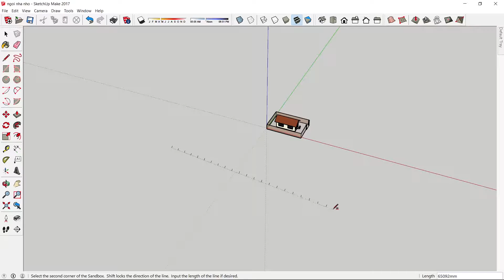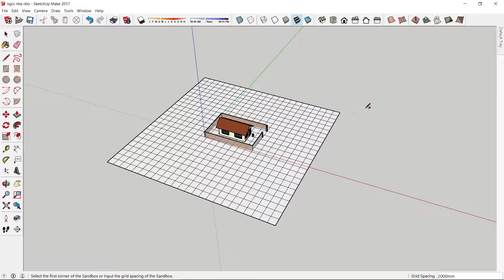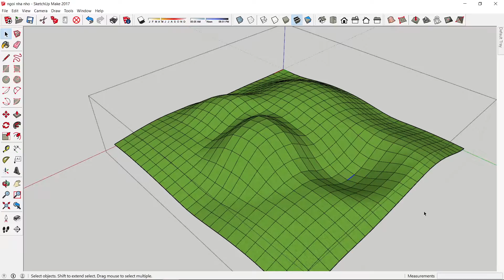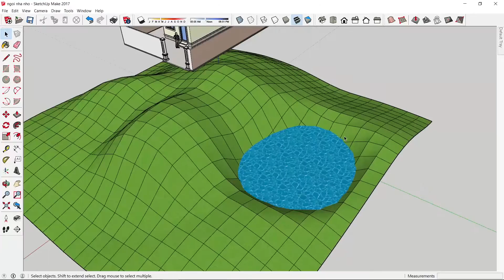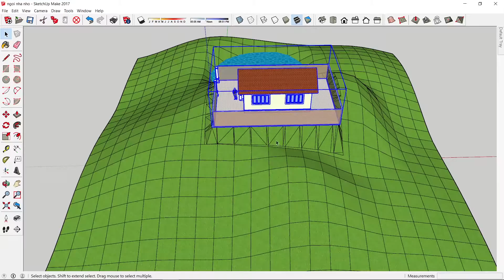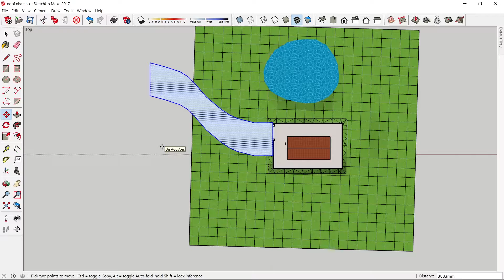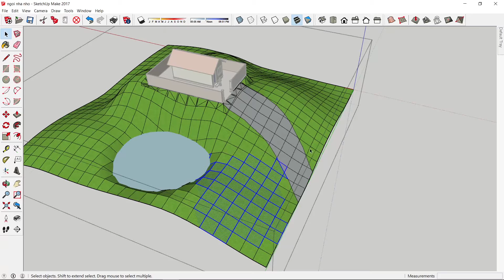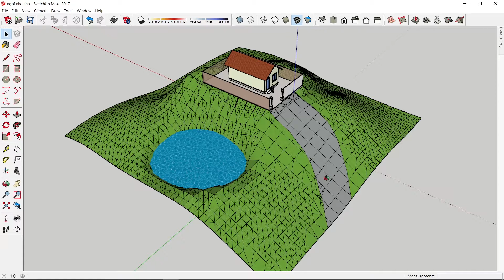CÁCH TẠO ĐỊA HÌNH TRONG SKETCHUP BẰNG CÔNG CỤ SANDBOX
Công cụ Sandbox dùng để dựng địa hình trong sketchup gồm có các chức năng sau đây :
- From Contours : tạo địa hình các đường đồng mức từ file cad nhập vào.
- From Scratch : tạo địa hình bằng cách vẽ một ô lưới chữ nhật.
- Smoove : tạo lồi lõm cho địa hình đã tạo bởi 2 chức năng trên.
- Stamp : tạo phẳng địa hình bằng hình chiếu vuông góc của một khối phẳng
                nằm phía trên địa hình đó.
- Drape : in hình chiếu của một mặt phẳng lên địa hình với các đường bao
               của mặt phẳng sẽ viền theo độc dốc dủa địa hình đó.
- Add Detail : tăng mật độ ô lưới làm cho địa hình mịn màng hơn.
- Flip Edge : lật ngược các đường chia ô lưới chéo theo mong muốn.